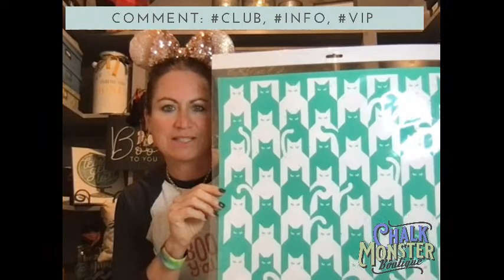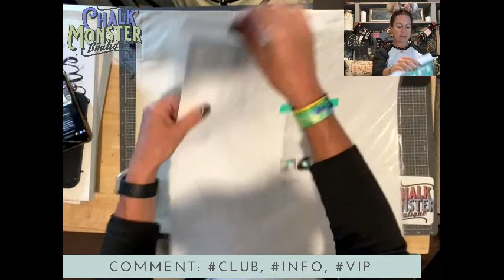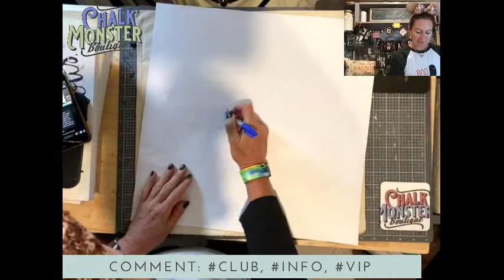Chalk Couture! Feline Fine Halloween Pillow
Are you ready to get some great deals on Chalk Couture products and special bundle pricing?  The prices are too good to post here so quick, join my VIP Chalk Monster Boutique group:

Want to know MORE about becoming a Chalk Couture designer and what it's like to make money doing what you love?  Request to Join my opportunity group and watch a quick video in a non-pressure environment

ALREADY know you want to join?  I can't wait to walk this journey with you!!